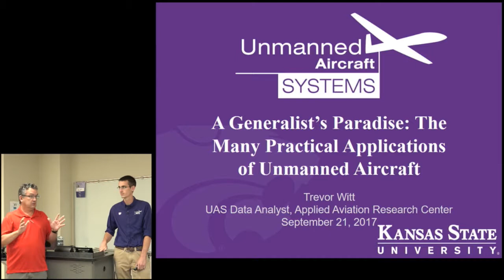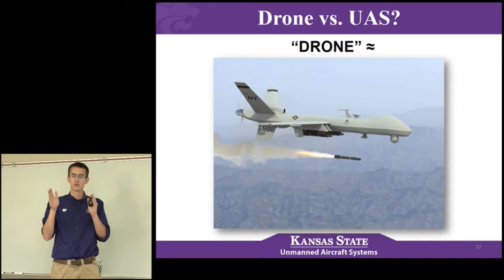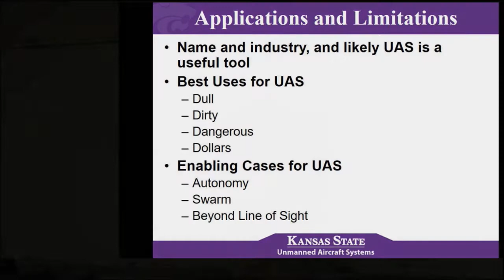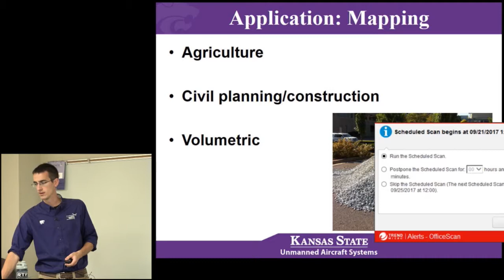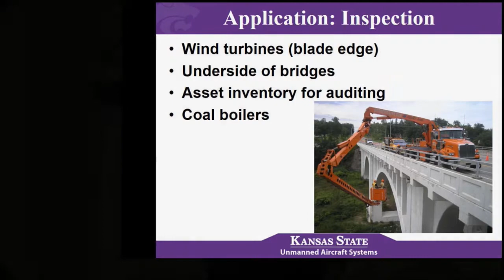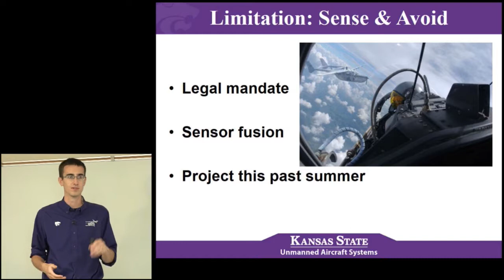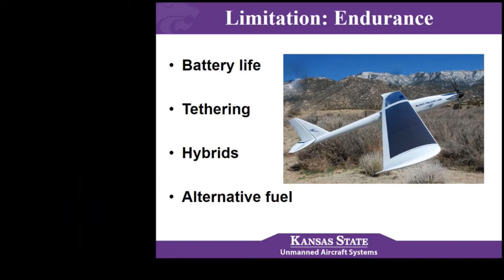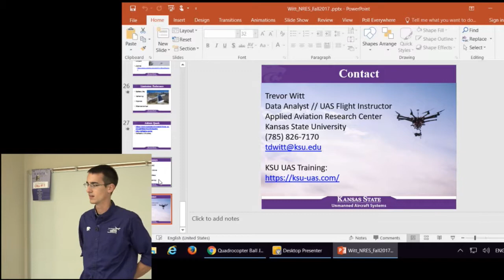The Many Practical Applications of Unmanned Aircraft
Trevor Witt, unmanned aircraft systems data analyst and flight instructor in the Applied Aviation Research Center at Kansas State Polytechnic, discussed the rapid development, present applications, and future challenges associated with UAS.

This talk was presented for students participating in the capstone course of the natural resources and environmental sciences secondary major and was open to the general public as part of the NRES Seminar Series.

The NRES Secondary Major and its seminar series are supported by the Office of the Provost, College of Agriculture, College of Arts and Sciences, and the biological and agricultural engineering department.